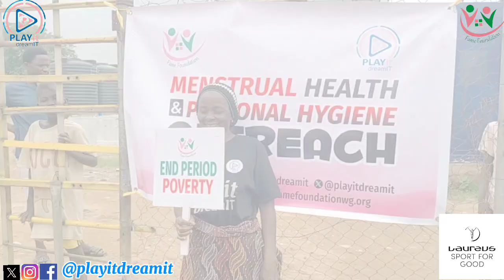Menstrual Health and Personal Hygiene Outreach -July 13, 2024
FAME Foundation, in collaboration with Laureus Sport for Good, organized a Menstrual Health and Personal Hygiene Outreach as part of the PLAY it DREAM it initiative.

The outreach aimed to educate and empower internally displaced women and girls on the importance of menstrual health, proper usage of sanitary pads, and the implications of inadequate hygiene on their health and well-being.

This event took place on July 13, 2024, and engaged a total of 77 beneficiaries, including 57 women and 20 girls from the IDP Camp in New Kuchingoro, Games Village, Abuja.